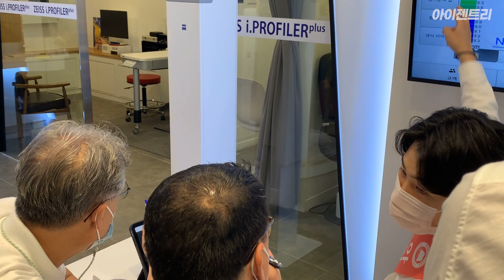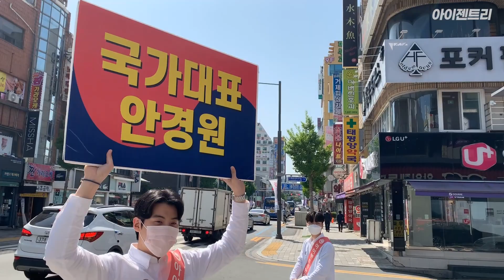거제에 무슨일이?!😮ㅣ 아이젠트리 거제고현점 방문기🚗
거제 최고의 안경원 아이젠트리 거제 고현점에 방문했습니다.😁
홍보활동을 도와드리고 매장 운영에 관한 컨설팅을 진행했습니다.
거제 시민 여러분께서 많은 방문 하셔서 경력 많고 실력 좋은
거제 고현점 안경사 분들의 수준 높은 서비스를 받아보세요